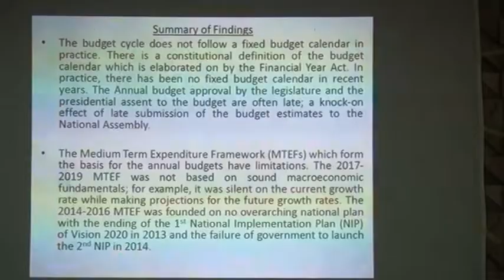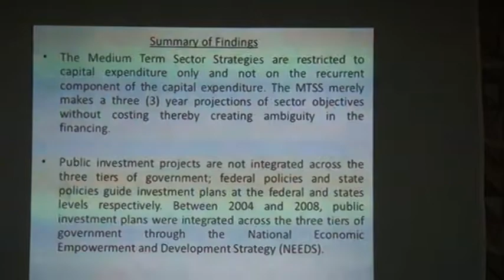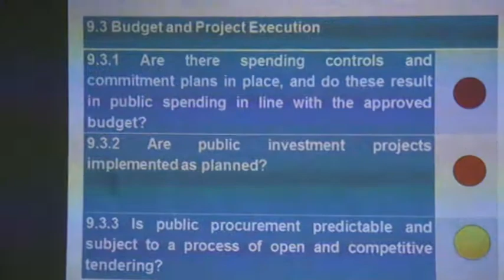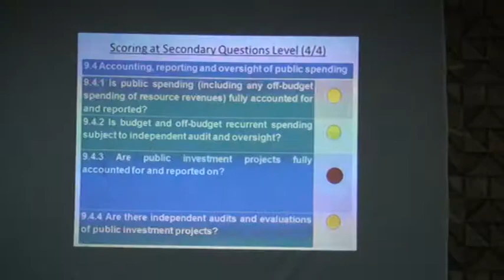Fidelis Onyejegbu Presenting the Draft Report for Validation 4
The validation meeting on the 2017 Nigeria Natural Resource Charter Benchmarking Research Questionnaire.